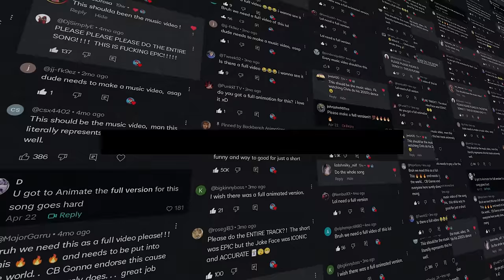Chris Brown - Weakest Link (Quavo Diss) Animated